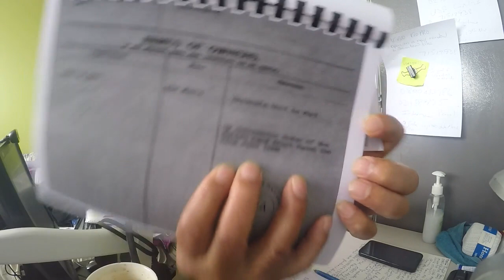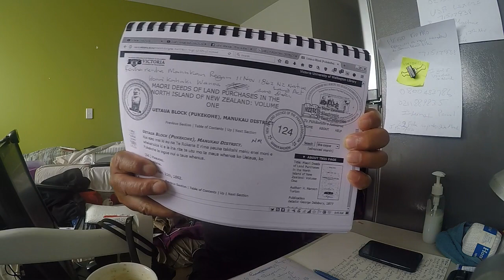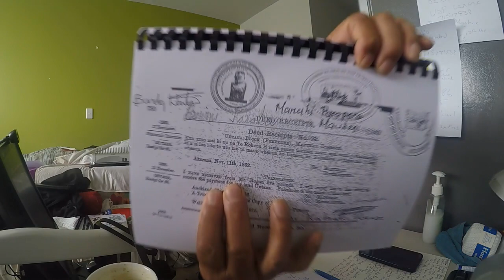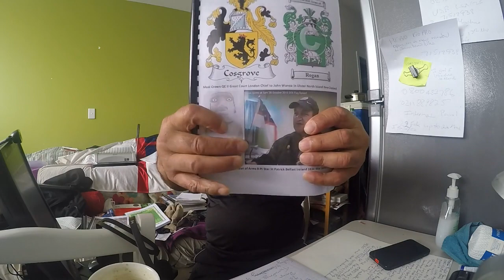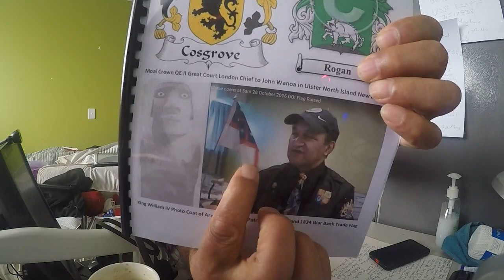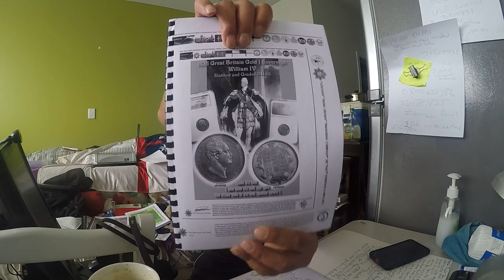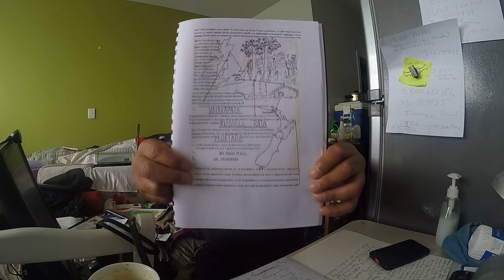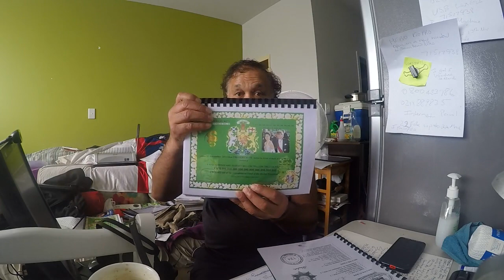Moai Contract a Debt Recovery Company in Auckland New Zealand Pt 2 of 3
Published Tuesday 3 April 2018 Video 28240